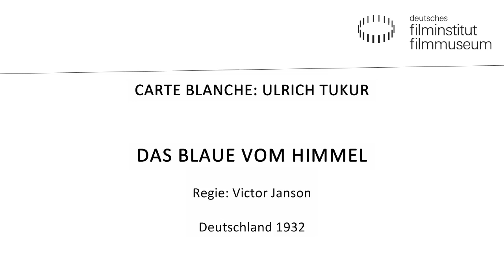Videobotschaft von Ulrich Tukur zu DAS BLAUE VOM HIMMEL